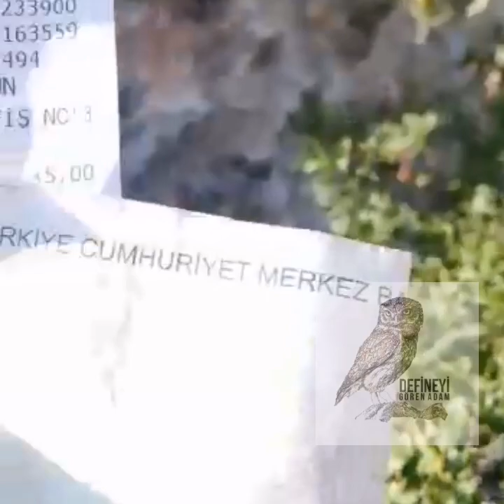Define Tuzakli Tilsimli 50 Basamaklı Manastir Girdik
Manastir Çok önemli yerlerdir Define de Tuzakli ve Tilsimli olur böyle önemli yerler yerin altında basamaklar inilir çoğunlukla Manastira
Define ilgili bütün bilgiler bulabilirsiniz video larda bütün bilgiler vardır açılmış yerler define gören Adam and Soner

Kral Mezar ARAYIŞIMIZDA kral mezar

Gizemli Magra

Esrarengiz lahit